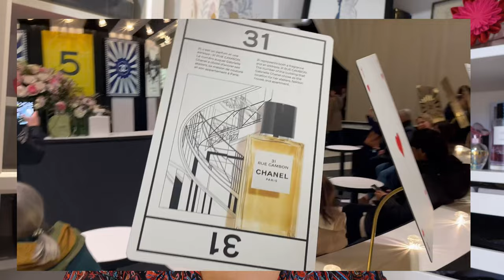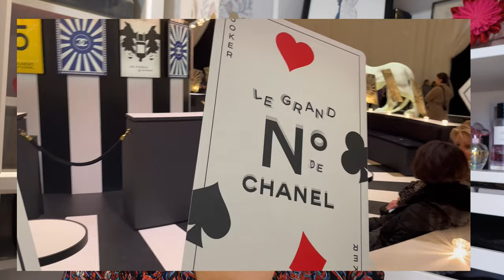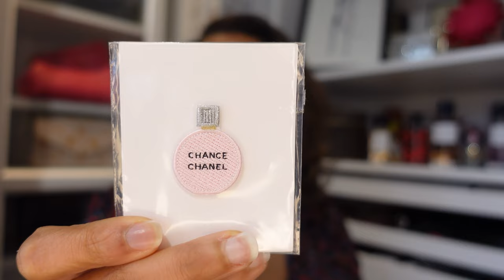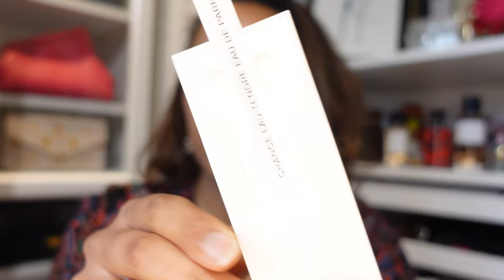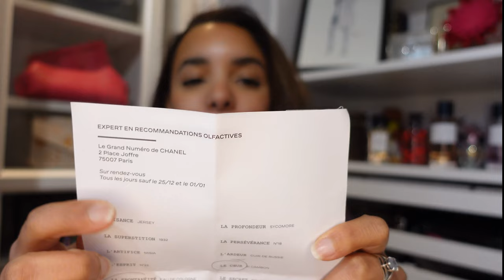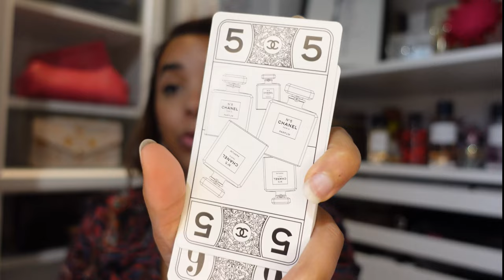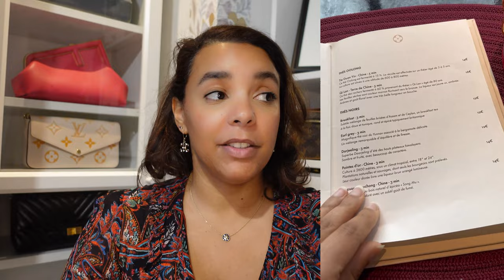VLOG Expositions Le grand numéro Chanel & LV Dream - Mon avis et unboxing!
Hello,

Petit Vlog sur les derniers expo que j'ai fait : le grand numéro de Chanel sur les parfums de la maison et LV Dream sur les collaborations de Louis Vuitton. Je teste également la chocolaterie et la pâtisserie de Louis Vuitton!
Dites moi en commentaire si ca vous donne envie et si vous y êtes allés votre avis.
Bisous bisous